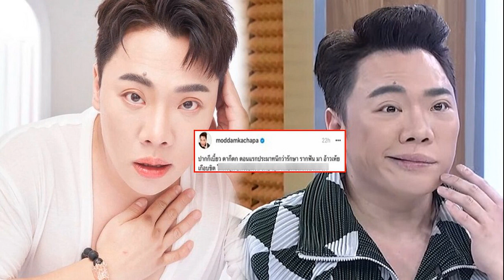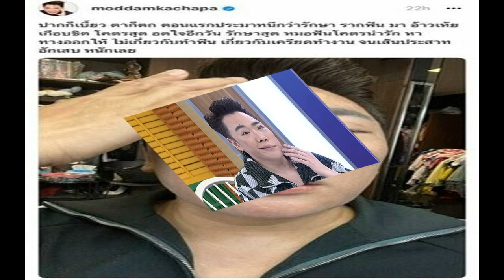ประชาธิปัตย์ ชิงหัวหน้าพรรคฝุ่นตลบ ผู้สนับสนุนแบ่งก๊กดัน อภิสิทธิ์ เดชอิศม์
ประชาธิปัตย์ ชิงหัวหน้าพรรคฝุ่นตลบ ผู้สนับสนุนแบ่งก๊กดัน อภิสิทธิ์-เดชอิศม์ ชิงตำแหน่งหัวหน้าพรรค ซึ่งจะมีการประชุมใหญ่ในวันที่ 9 ก.ค.
8 ก.ค. 2566 – ผู้สื่อข่าวรายงานข่าวความเคลื่อนไหว การเลือกหัวหน้าพรรคประชาธิปัตย์ และกรรมการบริหารพรรคฯ ที่จะมีขึ้นในที่ประชุมใหญ่วิสามัญของพรรคประชาธิปัตย์ในวันที่ 9 ก.ค.นี้ ที่โรงแรมมิราเคิล แกรนด์ คอนเวนชั่น

นอกจาก นายอลงกรณ์ พลบุตร ที่ประกาศตัวลงชิงตำแหน่งหัวหน้าพรรคแล้ว ในหมู่สมาชิกพรรค มีการแบ่งกลุ่มผู้สนับสนุนเป็น 2 กลุ่มใหญ่ โดยกลุ่มหนึ่งสนับสนุน นายอภิสิทธิ์ เวชชาชีวะ อดีตหัวหน้าพรรค กลับมาเป็นหัวหน้าพรรคอีกครั้ง ซึ่งนำโดยนายชวน หลีกภัย นายบัญญัติ บรรทัดฐาน และ นายนิพนธ์ บุญญามณี
ขณะที่อีกกลุ่มหนึ่งที่ส่วนใหญ่เป็น ส.ส.ปัจจุบัน และอยู่ในฝ่าย นายเฉลิมชัย ศรีอ่อน รักษาการเลขาธิการพรรค มีความพยายามในช่วงแรกจะผลักดัน นายเดชอิศม์ ขาวทอง ส.ส.สงขลา และรักษาการรองหัวหน้าพรรค ให้ได้เป็นหัวหน้าพรรคฯคนใหม่ แต่ติดปัญหาถูกยื่นเรื่องร้องเรียนว่าทุจริตในการเลือกตั้งครั้งล่าสุดต่อคณะกรรมการการเลือกตั้ง (กกต.)

จึงมีความคิดที่จะเปลี่ยนตัวไปเป็น น.ส.วทันยา บุนนาค แต่ยังไม่เป็นที่พอใจ จึงมีสมาชิกในกลุ่มนี้ไปพูดคุยกับ นายสุชัชวีร์ สุวรรณสวัสดิ์ ด้วย อย่างไรก็ตาม นายสุชัชวีร์ ยังไม่ตอบรับใด ๆ แต่บุคคลทั้งสองนี้ติดขัดตรงที่ยังเป็นสมาชิกพรรคฯไม่ถึง 5 ปี ตามข้อบังคับพรรค แต่ถ้าจะยกเว้นข้อบังคับพรรคส่วนนี้ก็สามารถทำได้ ด้วยการใช้เสียง 3 ใน 4 ขององค์ประชุมทั้งหมดที่มี 375 เสียง แต่ถือว่ายากมาก

สถานการณ์โดยรวมในกลุ่มนี้ จึงยังไม่มีข้อยุติว่าจะส่งใครชิงตำแหน่งหัวหน้าพรรค ทำให้มีการประเมินกันว่าอาจมีการตัดสินใจในนาทีสุดท้ายส่ง นายเดชอิศม์ ชิงตำแหน่งหัวหน้าพรรค